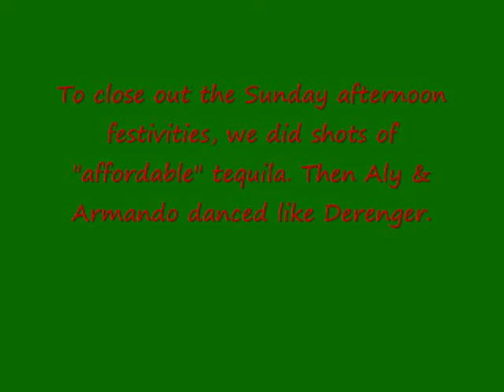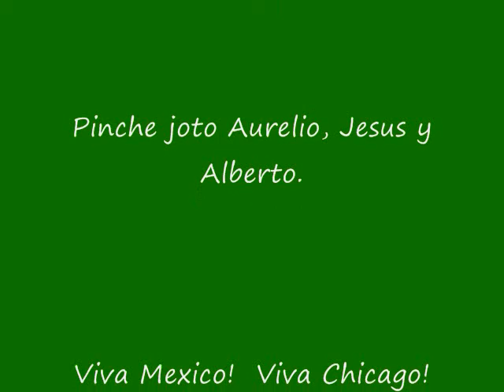Dances With Mexicans 3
More dancing & drinking with my amigos.